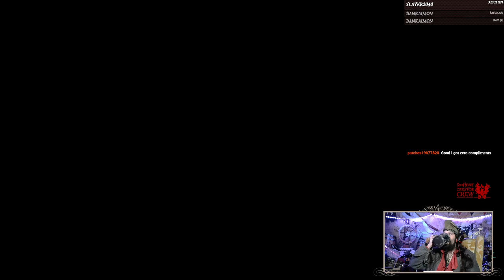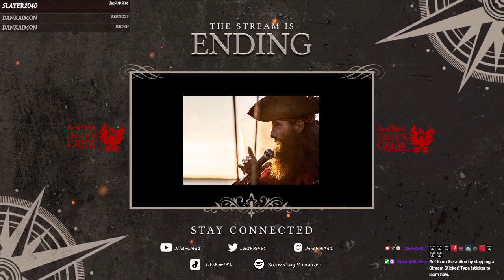Ruckus with the Red Keg Rapscallions! 3-7-2023